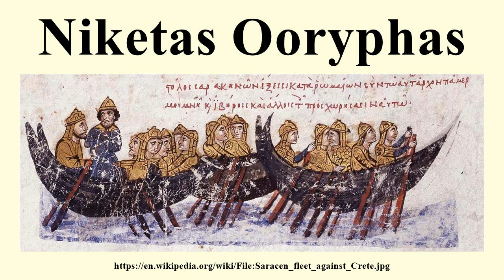Niketas Ooryphas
Image-Copyright-Info
Image is in public domain
Author-Info:   uploaded by Cplakidas
Image-Copyright-Info